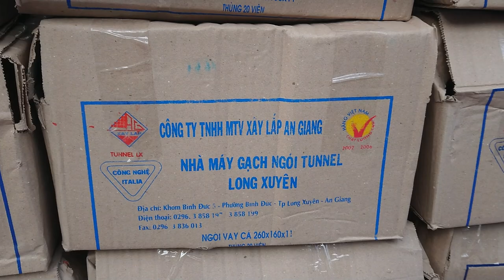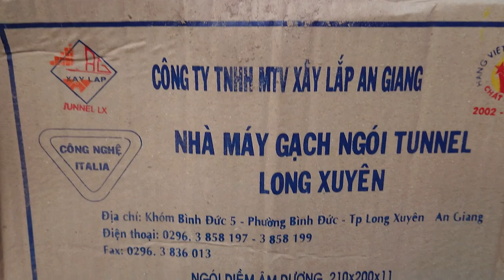Dự Án Xây Dựng Lại Đình Bình Phú - Phần 91 - Trang Chí Và Sửa Chữa